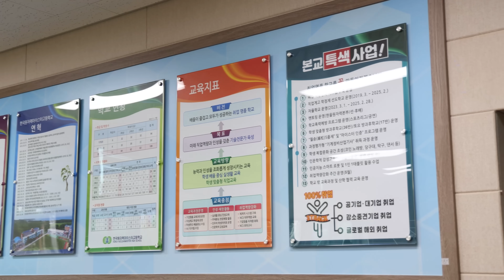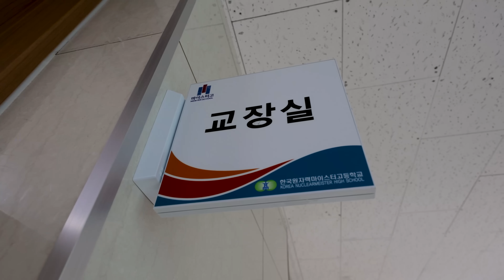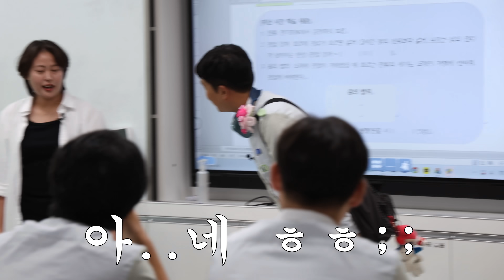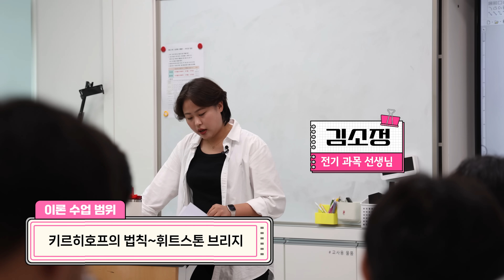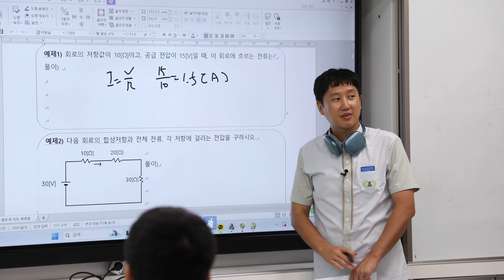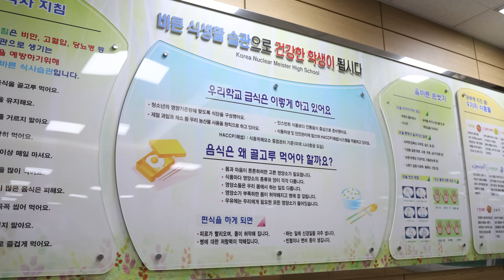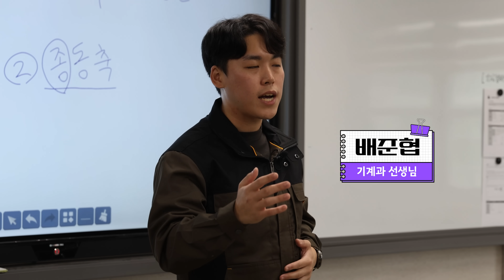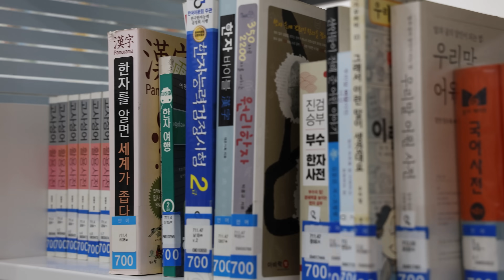[대신 가드림] 직장인이 고등학교로 돌아가면 벌어지는 일 🎓| Ep.6 한국원자력마이스터고등학교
이번 대신가드림 미션✉ 고등학교 학생이 되어라?!
직접 한국원자력마이스터고등학교의 학생이 되어 수업부터 실습, 체육활동까지 고등학생으로 하루를 보낸 송대리!
원자력마이스터고 학생들은 어떤 교육을 받고, 어떤 일상을 보내고 있을까요? 🏫
송대리가 원자력마이스터고 학생이 되어 직접 느낀 새로운 배움의 현장과 학생들의 열정! 🚀
예측 불가한 체험과 젊은 세대의 열정을 향한 도전을 지금 바로 확인해 보세요. 오
늘 하루, 직장인이 경험한 신선한 학교생활이 펼쳐집니다!